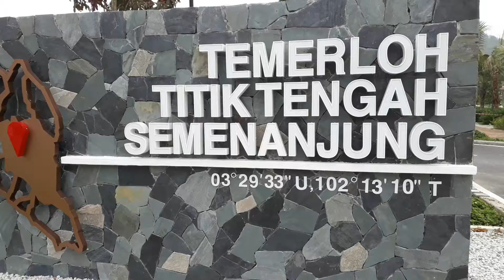SELAMAT DATANG KE PAHANG DM TITIK TENGAH SEMENANJUNG 03 29 33 U 102 13 10 T MIDDLE POINT OF MALAYSIA